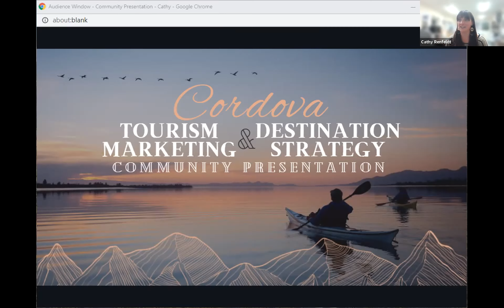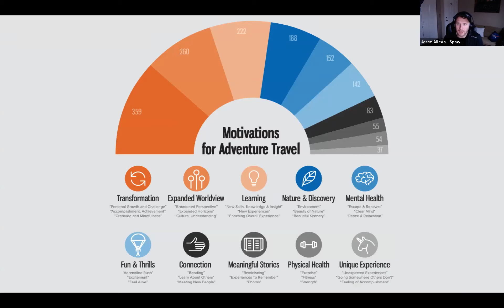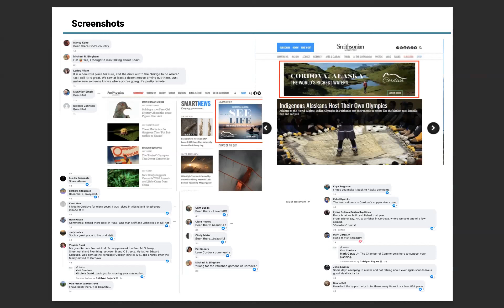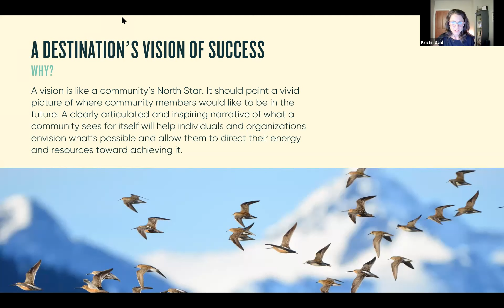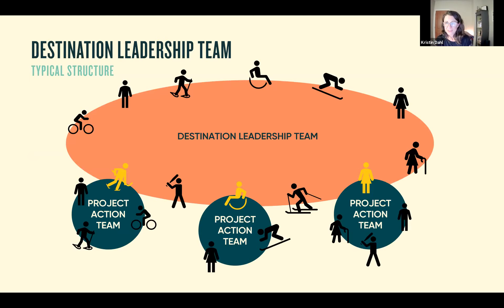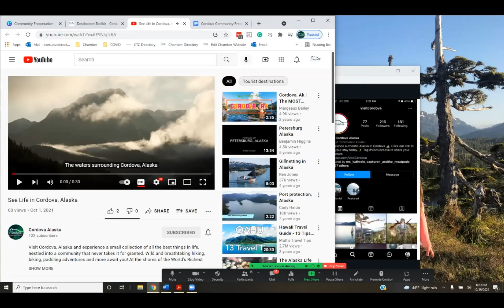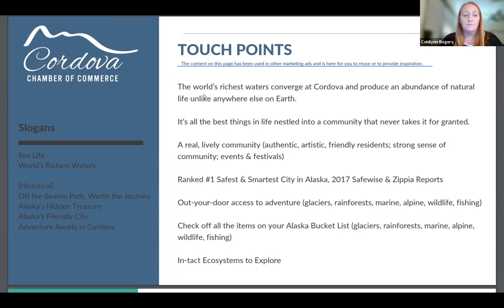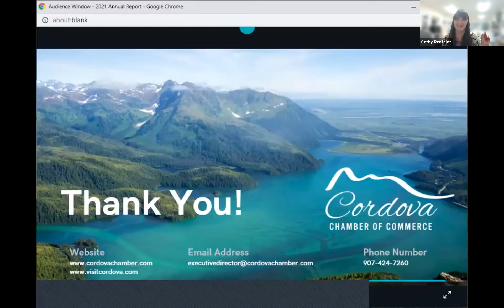Cordova Tourism Marketing & Destination Strategy Community Presentation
Cordova Chamber of Commerce shared the results of their $376,000 COVID-Safe Tourism Marketing grant from the State of Alaska. With this funding, their team was able to launch new "See Life" and "World's Richest Waters" international branding initiatives for Cordova and Prince William Sound. Campaign details and results were shared by representatives from renowned Alaskan advertising agency, Spawn Ideas. Cordova's new 15-year Destination Strategy was also shared, along with a Business Destination Toolkit designed to provide local and regional businesses with information and resources to adopt and leverage aspects of this successful marketing campaign for the betterment of their businesses.

The event was free and open to all, as is the Business Toolkit. It was held via Zoom on Tuesday, October 19th at 5:30pm. Please contact the Cordova Chamber of Commerce to share your feedback on the solid foundation for branding success laid by this strategy and campaign, and to learn more about how you can start amplifying your business messaging so we can promote this amazing place with one voice!